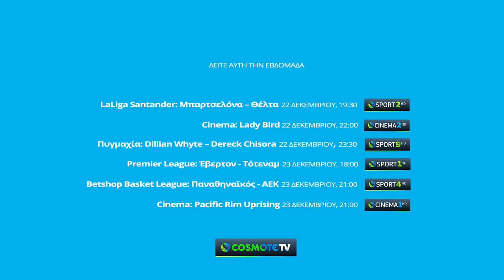Couch potato - Episode 8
22/12 - 23/12 Μπαρτσελόνα, πυγμαχία, Παναθηναϊκός - ΑΕΚ στο μπάσκετ και η ταινία που όλοι περιμένουν

Κάθε εβδομάδα το Gazzetta.gr σας προτείνει τα καλύτερα από την COSMOTE TV!

Αθλητικά, ταινίες, σειρές, όλα παίζουν στην COSMOTE TV! Δείτε όλα τα επεισόδια εδώ